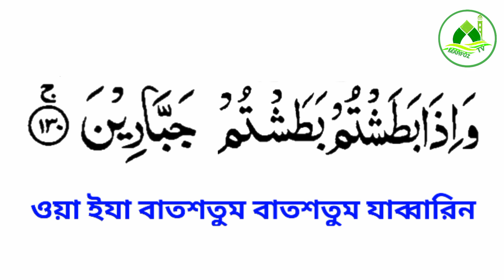পেট ব্যথা ও ভিমুরুল বোলতা কামড়ালে।। এই আয়াত পড়ে সাত বার ফু দিলে।। সাথে সাথেই ভালো হবে ইনশাআল্লাহ।।